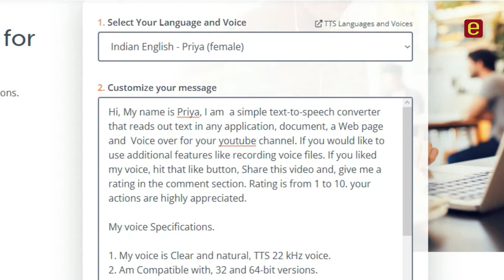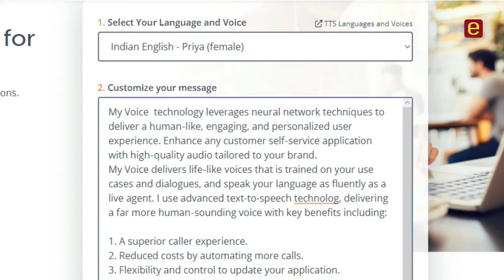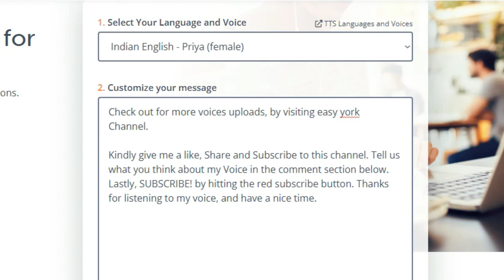Text to Speech PRIYA VOICE, INDIA